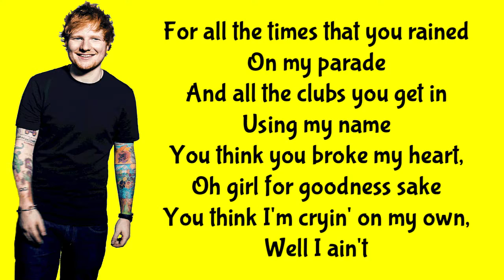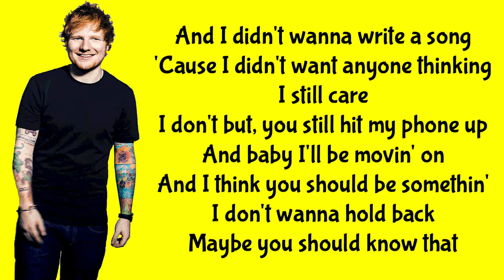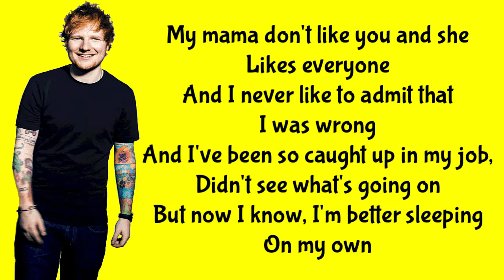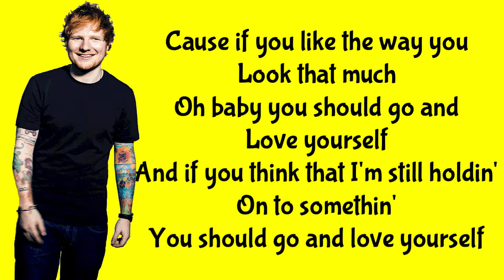Justin Bieber - Love yourself (Ed Sheeran cover - Lyric)🎵🎵🎵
LYRIC

[Produced by Benny Blanco]

[Refrain]
I don't wanna hold back